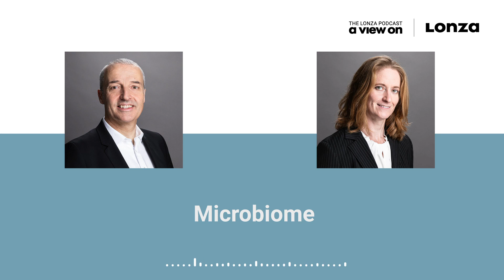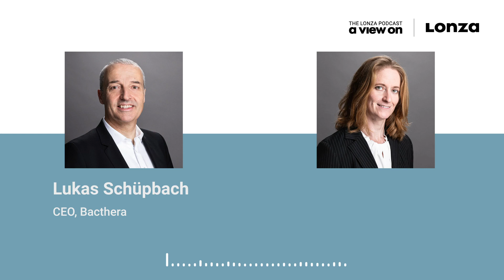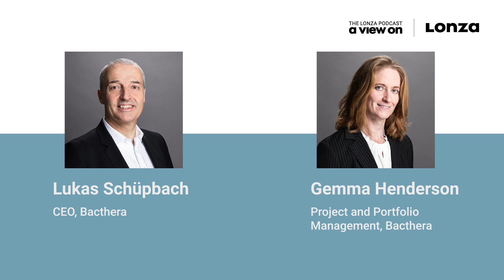A view on microbiome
Bugs as Drugs: Harnessing the Therapeutic Potential of the Microbiome
Lukas Schüpbach, the CEO of Bacthera, and Gemma Henderson, Bacthera’s Head of Project and Portfolio Management, speak to Lonza about creating pharmaceuticals from the human microbiome.

The human microbiome, comprised of trillions of bacteria, fungi, viruses, and archaea, is unique to each individual and develops over the course of lifetime, stabilizing once we reach adulthood. Despite the widespread understanding that this microbiome is a key component to our health, there are currently no commercially available live biotherapeutic products (LBPs). There is, however, an increasing amount of scientific evidence that using live biotherapeutic products to promote a vigorous microbiome can improve general physical health and positively impact quality of life by targeting diseases such as obesity, diabetes, inflammatory bowel syndrome and cancer. The biopharma company Bacthera is manufacturing and testing these difficult-to-produce anaerobic bacteria treatments that could improve metabolic functions and have anti-inflammatory effects. Alongside manufacturing, Bacthera is meeting the challenging delivery process to harness the therapeutic potential of the microbiome through easily administered, encapsulated pills.

Listen to the conversation between Lonza and Bacthera in this episode of the podcast "A View On."

KEY TERMS:

Microbiome: The extremely diverse ecosystem of hundreds, sometimes thousands of different species of microbes found in and on the human body. Microbial biodiversity is key to a healthy microbiome. A poor microbiome is linked to diseases such as inflammatory bowel disease, cancer and possibly some central nervous disorders.

Live biotherapeutic products: These pharmaceutical products, LBPs for short, are unique because their active substance is actually a living organism. that has been identified as showing promise in treating one or sometimes several diseases.

Enclosed process: The manufacturing of LBPs necessitates special equipment and expertise since many of the microorganisms are anaerobes and spore-forming organisms. To ensure a robust process with high yields, the manufacturing must be entirely enclosed so that these strains are not exposed to oxygen.

Entrinsic strict delivery: As some microbes would not make it to the intestine by way of stomach acids, Bacthera has access to a proprietary technology that encapsulates the microbe to ensure targeted and precise delivery.